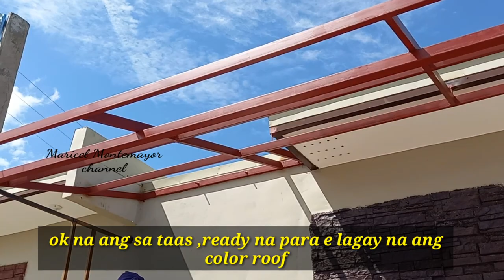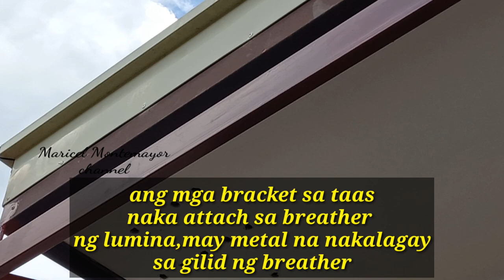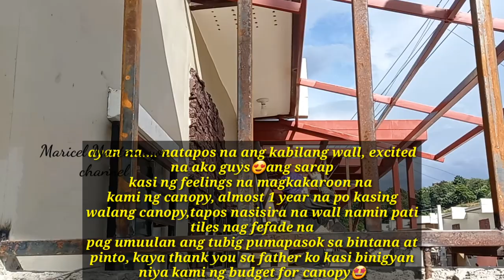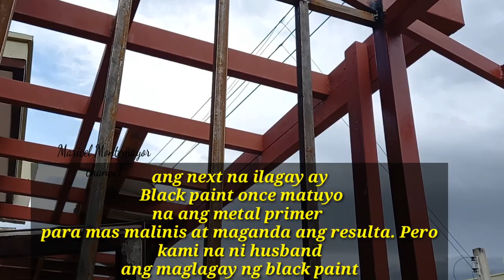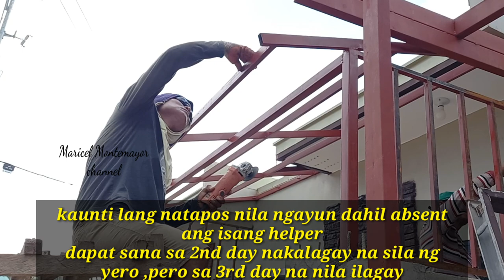DAY 2 LuminaHomes Rowhouse Cagayan de Oro City/Slope Canopy Installation/The Continuation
Day 2 Slope canopy installation, applying metal primer, installing side tube, fixing hole

View and Learn about Lumina Homes, available properties in Luzon, Visayas and Mindanao

*Luminahomes
*murangpabahay
*slopecanopyinstallation
*selfadhessivewallpaper